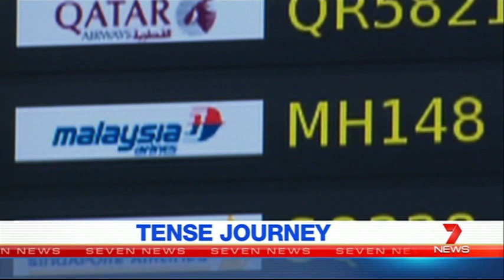Seven News Melbourne - Malaysia Airlines MH17 Disaster: Opener [18.07.14]